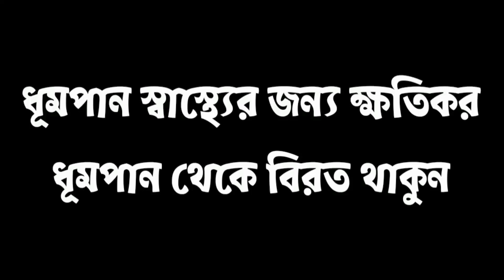শুধু কাউকে দেখানোর জন্য ব্যস্ততা দেখিও না/best powerful motivation in Bangla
All videos in this channel are for your entertainment only.
Just enjoy is video love story voice bangla romantic new
Voice }➡ MD Akash Ahmed
EDIT }➡ MD Akash Ahmed
love story voice bangla romantic new
romantic motivatio Emotion
motivational story video
emotional motivational story voice
sad love story voice video
life change motivation bangla
youtube love story bd
sad youtube love story bd

love story
sad story
sad
sad love story voice
so sad love story
short bengali sad love story

oxygen motivation
bangla motivation
motivational video
bangla motivational video
bengali motivation
motivational speech
best motivational video
motivation video
motivation video in bangla
rms motivation bangla
rms motivation
motivational quotes

যতই বিপদ আসুক, হতাশ হবেন না.কথাগুলো একা শুনুন.Bangla Life Changing Motivational Speech

Best Motivational Video in Bangla/Heart
Touching Quotes/Ukti/Inspirational
Speech 2023

কথাগুলো ঘুমানোর আগে চোখ বন্ধ করে
শুনুন। /Sad /Love Story / Emotional
Shayari

conflict 2023 / Israel news / Oxygen
Motivation

I MUST KEEP GOING / Motivational
Speech

এটা আপনার জীবন ধ্বংস করে দেবে! The Sad Reality of Social Media / Powerful Life
Changing Video

একান্তে পরিশ্রম করা শিখুন - Powerful Success Motivational 2023 / Best Life
Changing Video
This one of the best Morning Motivational Video in Bangla
So In today's video you will learn how to start your day with full energy and make it a successful day...